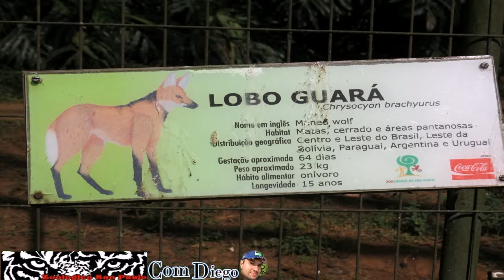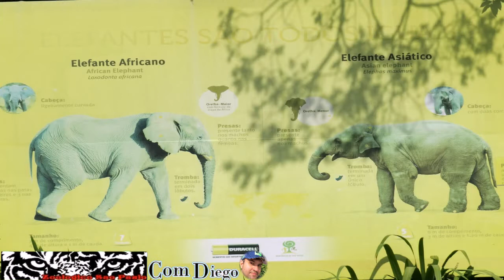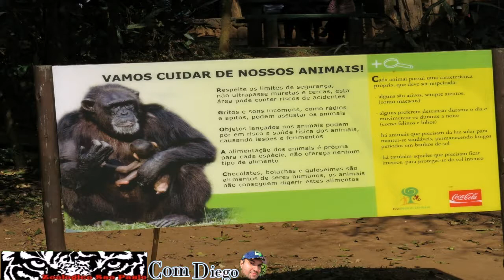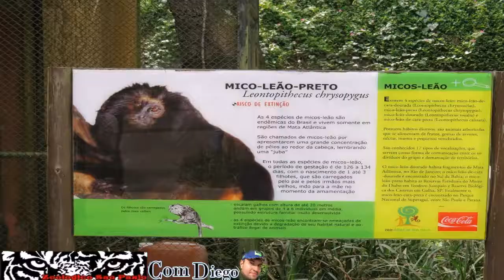Parque Zoológico de São Paulo 2014 parte 3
aqui esta meu vídeo do Parque Zoológico de São Paulo completo
para você conhecer e se informar melhor o que tem lá  na 3  ° parte mostrando Mamiferos separados por categorias andei 6 horas e percorri 90 % de tudo você paga 19 reais para entrar  e para ir no veiculo do  SAFÁRI 21,00 veja os preços no próprio site oficial e aqui meu vídeo desde o começo ate o final em partes